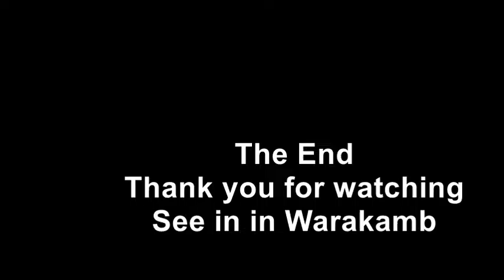Hela Opena Culture